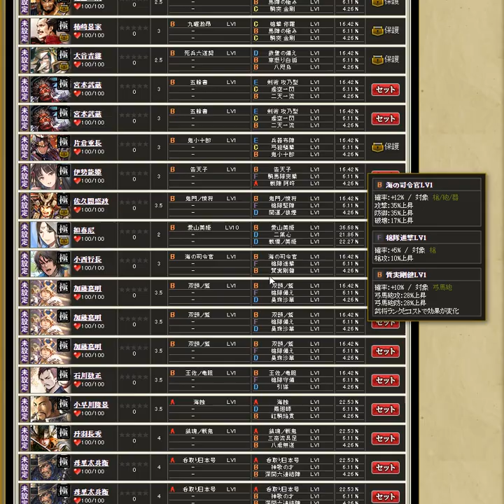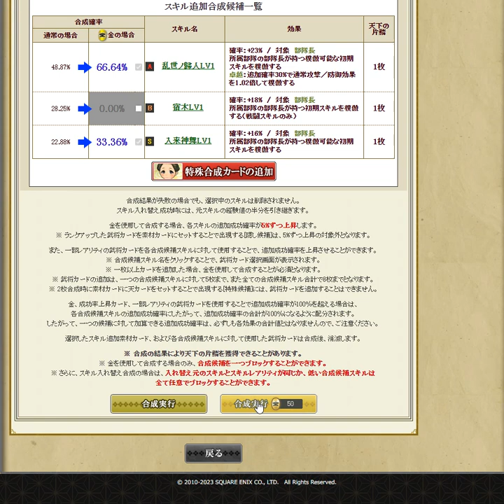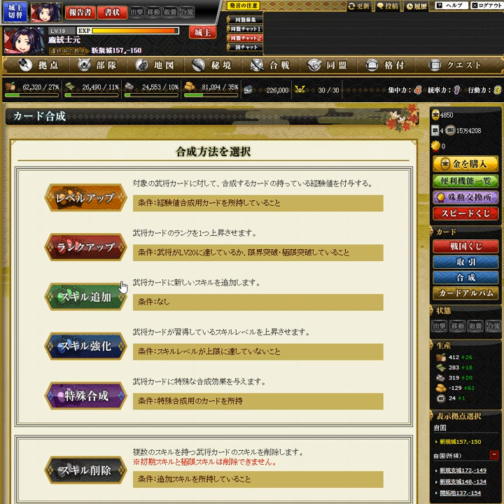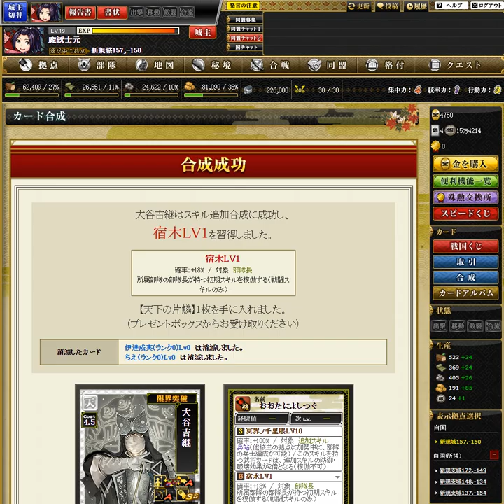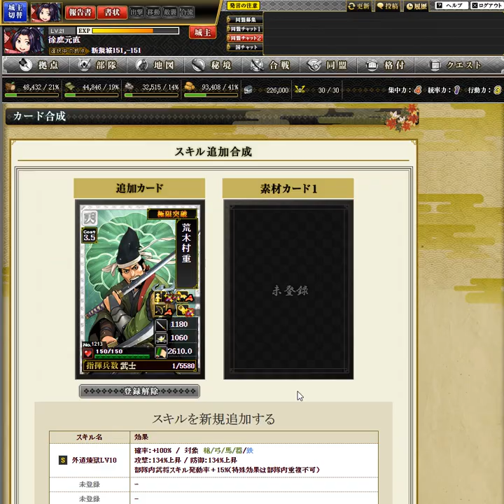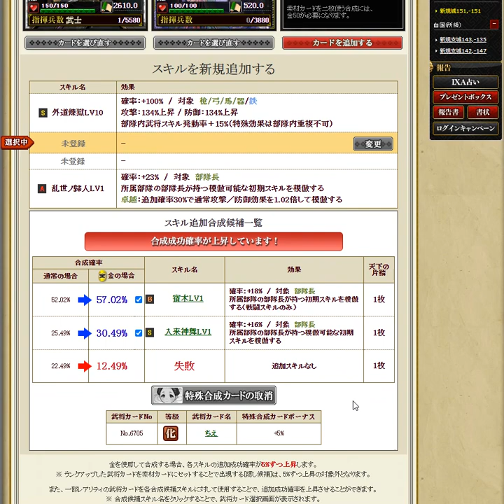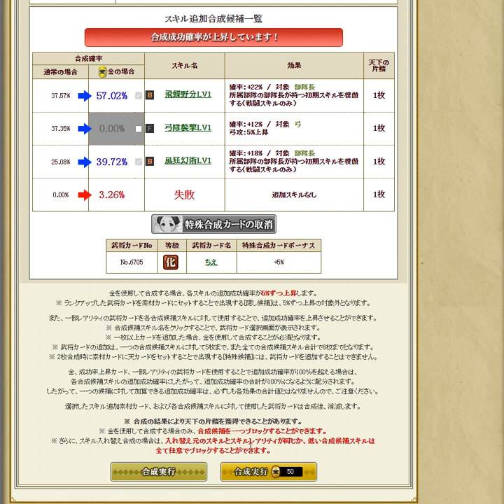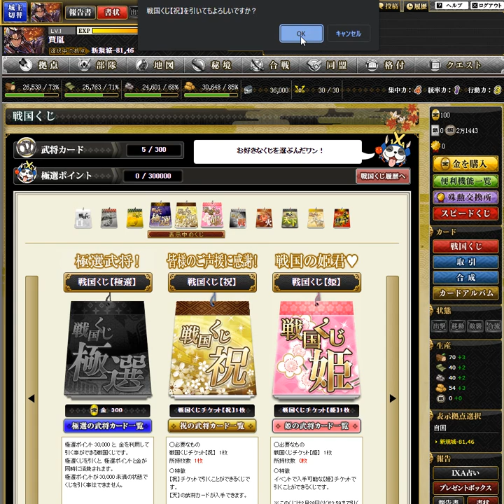【OG】戦国IXA Part３０１ 三國志編 ～Battle３０１ 【スタートオンゲームズ】【スタゲー】【JAPAGE】